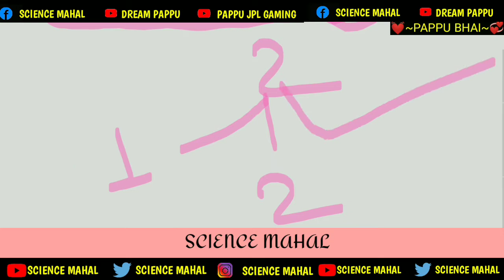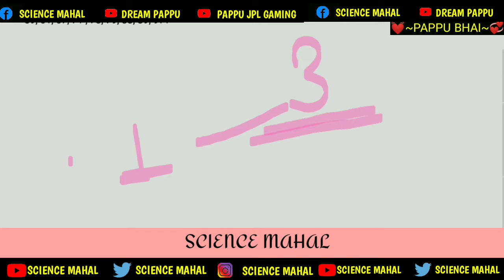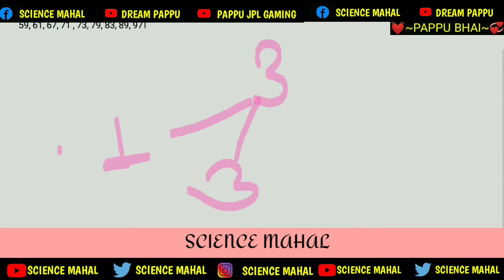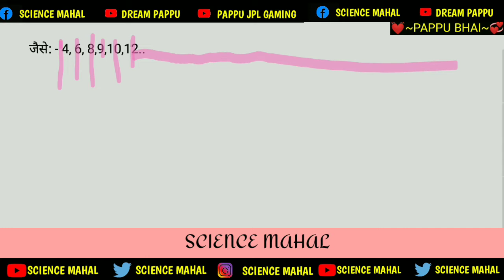भाज्य संख्या और अभाज्य संख्या किसे कहते हैं। bhajya aur abhajya sankhya kise kahate hain। pappu bhai